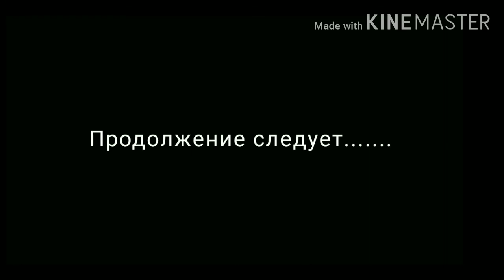🌷🌿/Сериал ,, Школа магии,, 1 серия/🌿🌷